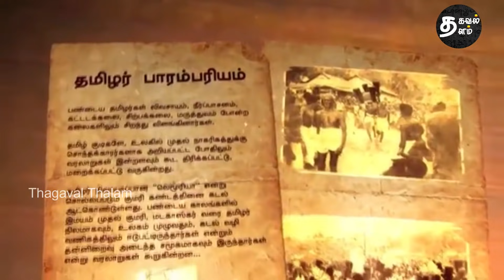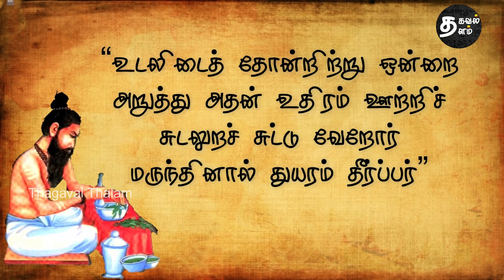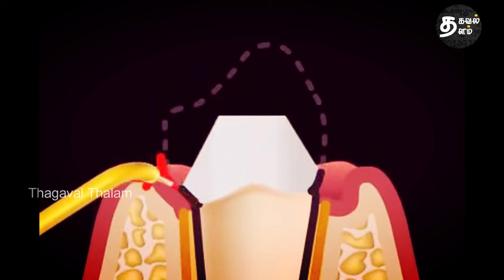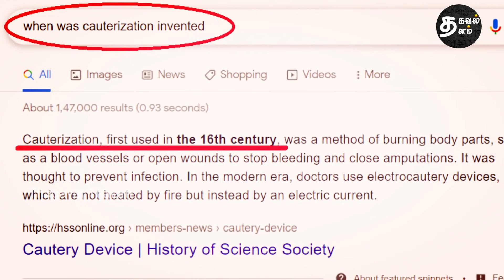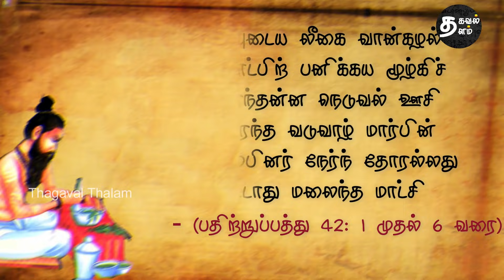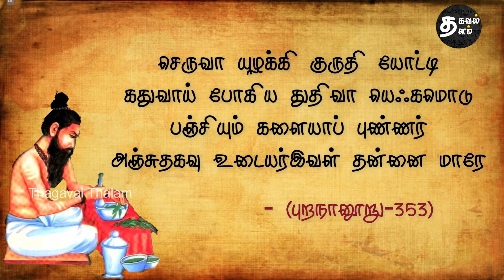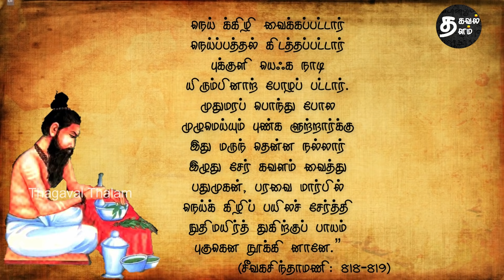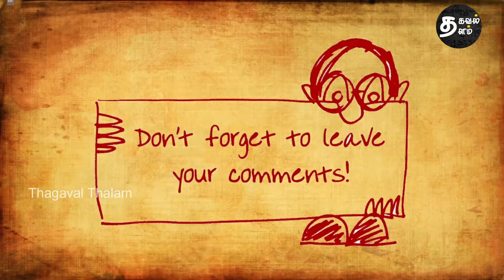தமிழர்களின் மருத்துவ அறிவு | medicine knowledge of tamils | Siddha medicine | Tamil Facts |இலக்கியம்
அறுவை சிகிச்சையை அலோபதி எனப்படும் ஆங்கில மருத்துவமே கண்டுபிடித்ததாகவ உரிமை கொண்டாடுகிறார்கள். ஆனால் நம் தமிழகத்தின் பாரம்பரியமான சித்த மருத்துவத்தில் அறுவை சிகிச்சை செய்திருக்கிறார்கள், போரில் பட்ட காயங்களுக்கு ஊசியை வைத்து தையல் போட்டிருக்கிறார்கள் நம் முன்னோர்கள் என்று சொன்னால் உங்களால் நம்ப முடியுமா..? ஆம்.. அதைப் பற்றி தெரிந்து கொள்ள இக்காணொளியை முழுமையாக பாருங்கள்..!